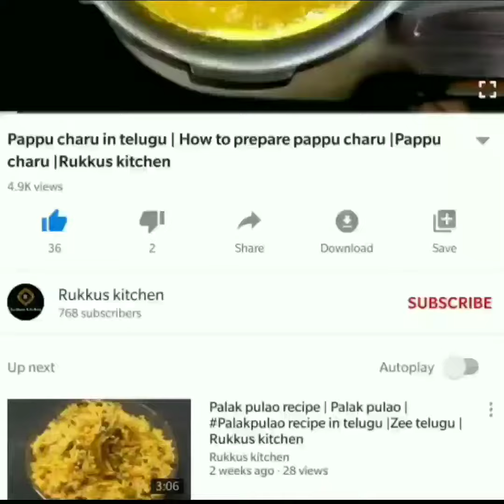ఈ ఆకూర పప్పు ఎప్పుడైనా తిన్నారా?? |Gangavalli aakura pappu | Purslane leaves curry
ఈ ఆకూర పప్పు ఎప్పుడైనా తిన్నారా?? |Gangavalli aakura pappu | Gangavalli kura pappu |Purslane leaves curry